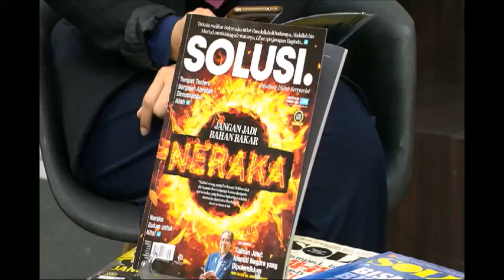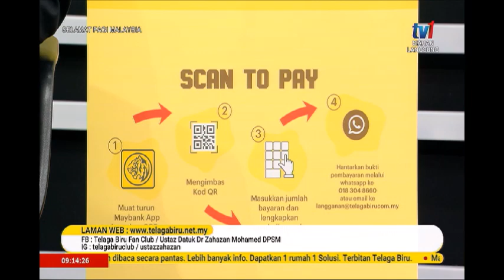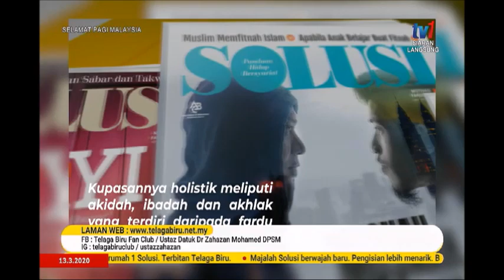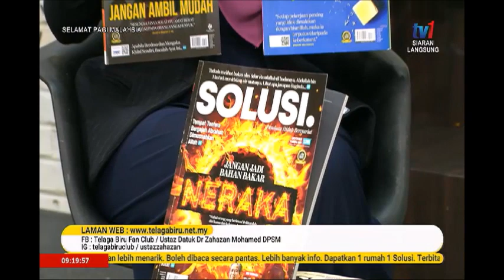13 MAC 2020 SPM – TELAGA BIRU-SUNAHMU AMALANKU & MAJALAH SOLUSI